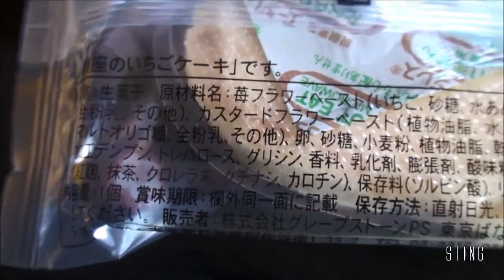「銀座のいちごケーキ」です。Tokyo Banana Ginza strawberry cake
「銀座のいちごケーキ」です。デス。
パクとモグのお店。東京ばな奈も有名なお店の商品です。

Tokyo Banana Ginza strawberry cake

ふんわりとしたスポンジケーキで、イチゴのつぶつぶカスタード、プレーンのカスタードの
2つのクリームを包んだ、ほのかに甘酸っぱくクリーミーな苺のケーキでした。
生地にはほのぼのかわいい苺マーク。新しくて、どこか懐かしいお菓子です。
伝統と新しさを併せもつ銀座の街のイメージをお菓子によせて作ったそうです。
4個入り　470円
8個入り　1000円　　なぜ？8個入りの方が高いのか？不思議です(^^;

約99kcal（1個あたり）